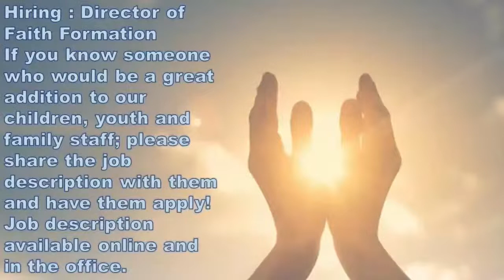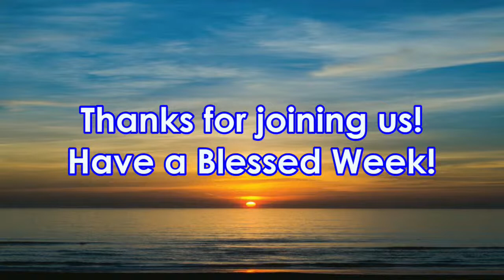Sunday Worship:August 7, 2022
Backgrounds used by permission: sharefaith.com, License #312837
Broadcast copyright permission: One License A-727543CCLI Print License #1796221, CCLI Broadcast and Archive License # 20559453